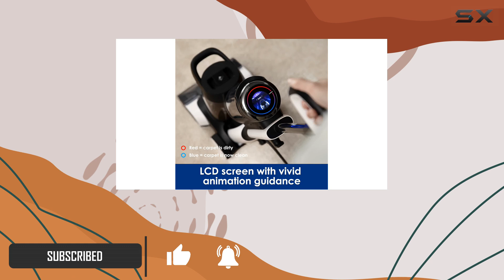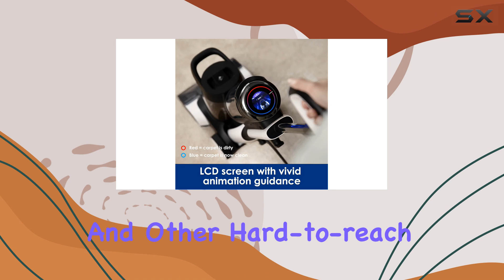Tineco Carpet One Pro: The Ultimate Carpet Cleaner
0:00 Intro
0:07 Review

Things that we mentioned in this video:
Tineco CARPET ONE PRO Smart : B09NMZ75C1